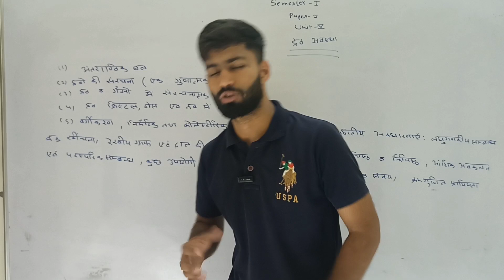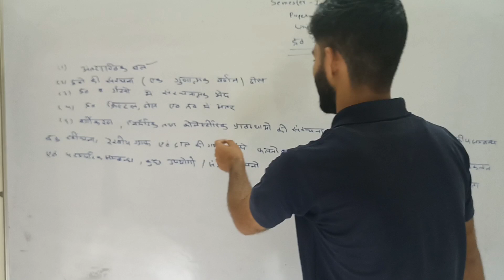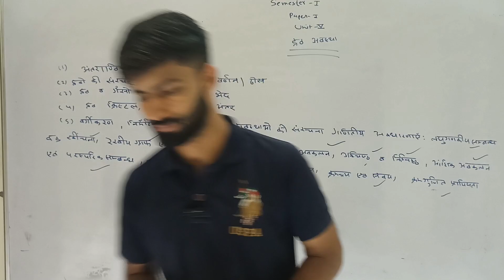Introduction of Liquid State by Anil sir semester1 Paper1 Unit=5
Here’s a description of the **"Introduction to Liquid State"** topic for **Semester 1, Paper 1, Unit 5**, that could be presented by **Anil sir**:

### **Unit 5: Introduction to Liquid State**

In this unit, students will explore the fundamental properties and behavior of liquids, one of the three principal states of matter. Unlike solids, liquids have a definite volume but no fixed shape, allowing them to flow and adapt to the contours of their containers. The study of liquids helps bridge the understanding between the highly ordered structure of solids and the disordered, random motion in gases.

1. **Intermolecular Forces:** Understanding the forces that exist between molecules, including van der Waals forces, dipole-dipole interactions, and hydrogen bonding, which play crucial roles in determining the properties of liquids.

2. **Viscosity:** The resistance of a liquid to flow, which varies based on temperature and the nature of the liquid. The concept of viscosity will be examined through real-life examples like honey and water.

3. **Surface Tension:** An exploration of the cohesive forces between liquid molecules at the surface, resulting in surface tension, which explains phenomena like water droplets forming spherical shapes and insects walking on water.

4. **Evaporation and Vapor Pressure:** The process by which molecules at the surface of a liquid escape into the gas phase. The vapor pressure of a liquid and its relationship with temperature will also be discussed.

5. **Boiling Point and Phase Changes:** Detailed analysis of the boiling point, the effect of pressure, and the energy transformations involved during phase changes from liquid to gas.

6. **Applications of Liquid State Properties:** Practical applications in industries such as chemical engineering, biology, and everyday processes like cooking and cleaning.

Through this unit, students will gain a comprehensive understanding of the liquid state and its crucial role in both natural phenomena and industrial applications.

This can be modified further based on specific focus areas or instructions from Anilsir. Let me know if you'd like more detailed sections!